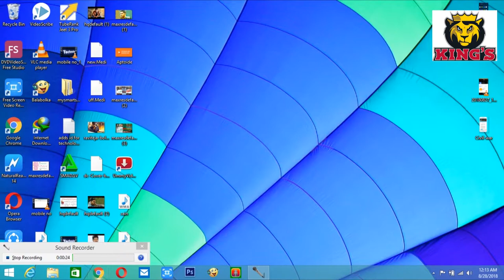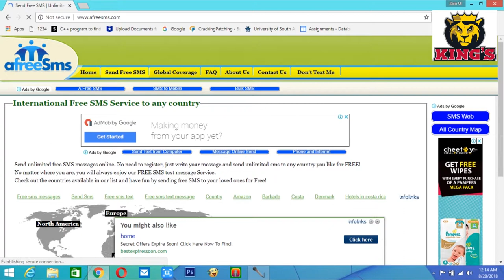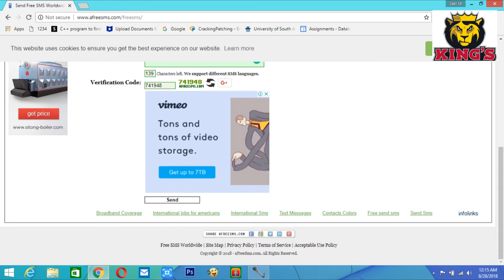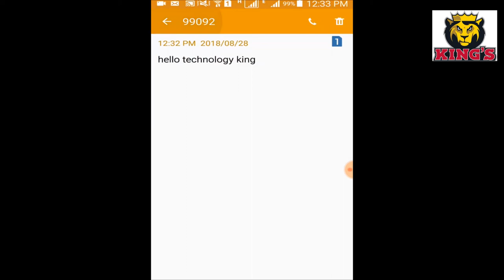How To Send (SMS) Messages To Any Mobile 2021 !! | Zain Ul Hassan